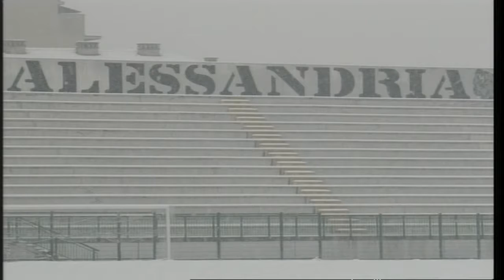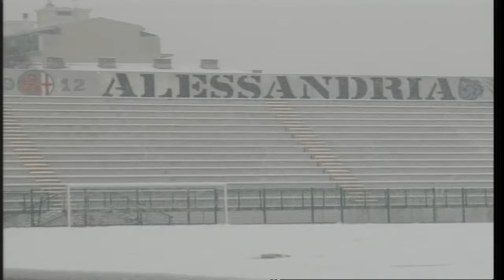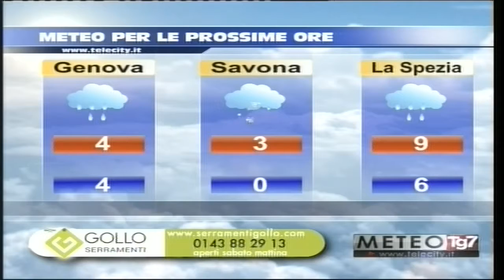TG AL 020318 H1230 B